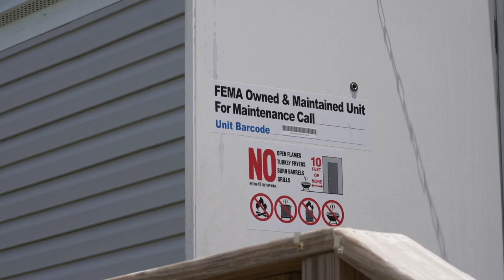"We'll pitch a tent": Englewood family can't afford to rent trailer from FEMA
"The amount that they imposed upon us was greater than we can afford,” said Pedro Perez. “We appealed that amount and they reduced it a few dollars, not much, and we still could not afford it."